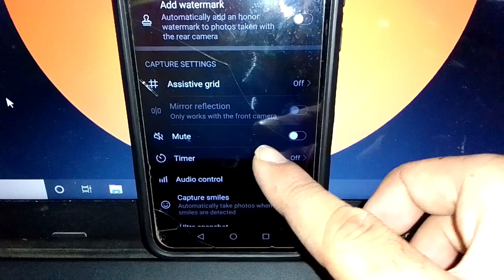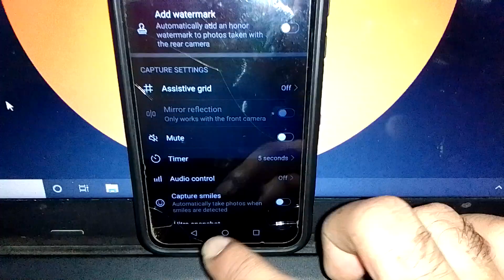honor 20i mobile me camera par timer kaise set kare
honor 20i me camera par timer kaise set karen
how to set timer on camera honor 20i mobile
huawei honor 20i mobile me camera par timer kaise set kare
huawei honor 20i me camera par timer kaise set karen
how to set timer on camera huawei honor 20i mobile